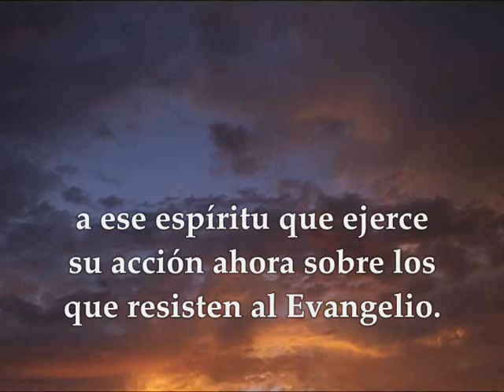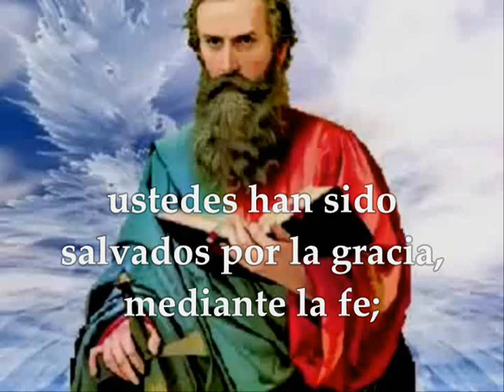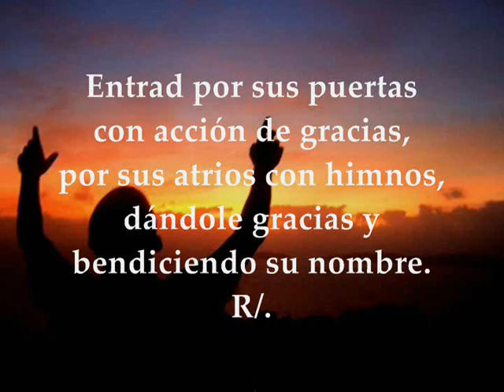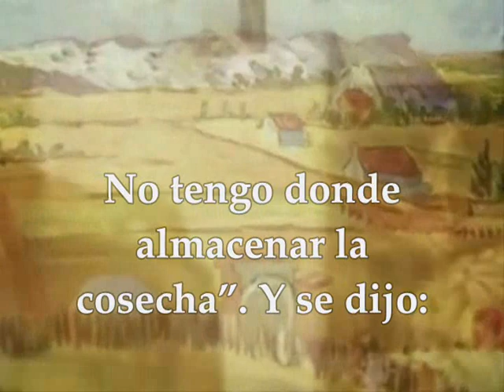Evangelio Eucaristía Lunes 19 de Octubre de 2020 LUNES XXIX TIEMPO ORDINARIO Lucas 12,13-21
Audio vídeo Lecturas y Evangelio Eucaristía Lunes 19 de Octubre de 2020 LUNES XXIX SEMANA TIEMPO ORDINARIO CICLO A Primera Lectura: De la carta del apóstol san pablo a los Efesios 2,1-10 Salmo 99,2.3.4.5 R/. El Señor nos hizo y somos suyos Evangelio según San Lucas 12, 13-21
LITURGIA DE LA PALABRA LUNES XXIX TIEMPO ORDINARIO CICLO A
PRIMERA LECTURA
Nos ha hecho vivir con Cristo y nos ha sentado en el cielo con él
Hermanos: Un tiempo estabais muertos por vuestros culpas y pecados, cuando seguíais el proceder de este mundo, según el príncipe de la potestad del aire, el espíritu que ahora actúa en los rebeldes contra Dios. Como ellos, también nosotros vivíamos en el pasado siguiendo las tendencias de la carne, obedeciendo los impulsos del instinto y de la imaginación; y, por naturaleza, estábamos destinados a la ira, como los demás. Pero Dios, rico en misericordia, por el gran amor con que nos amó, estando nosotros muertos por los pecados, nos ha hecho revivir con Cristo – estáis salvados por pura gracia -, nos ha resucitado con Cristo Jesús, nos ha sentado en el cielo con él, para revelar en los tiempos venideros la inmensa riqueza de su gracia, mediante su bondad para con nosotros en Cristo Jesús. En efecto, por gracia estáis salvados, mediante la fe. Y esto no viene de vosotros: es don de Dios. Tampoco viene de las obras, para que nadie pueda presumir. Somos, pues, obra suya. Dios nos ha creado en Cristo Jesús, para que nos dediquemos a las buenas obras, que de antemano dispuso él que practicásemos. Palabra de Dios.
SALMO RESPONSORIAL
Salmo 99,2.3.4.5
R/. El Señor nos hizo y somos suyos.
Aclama al Señor, tierra entera,
servid al Señor con alegría,
entrad en su presencia con vítores. R/.
Sabed que el Señor es Dios:
que él nos hizo y somos suyos,
su pueblo y ovejas de su rebaño. R/.
Entrad por sus puertas con acción de gracias,
por sus atrios con himnos,
dándole gracias y bendiciendo su nombre. R/.
«El Señor es bueno,
su misericordia es eterna,
su fidelidad por todas las edades.» R/.
EVANGELIO
¿De quién será lo que has preparado?
En aquel tiempo, dijo uno de entre la gente a Jesús:
«Maestro, dile a mi hermano que reparta conmigo la herencia».
Él le dijo: -«Hombre, ¿quién me ha constituido juez o árbitro entre vosotros?». Y les dijo: -«Mirad: guardaos de toda clase de codicia. Pues, aunque uno ande sobrado, su vida no depende de sus bienes».
Y les propuso una parábola: «Las tierras de un hombre produjeron una gran cosecha. Y empezó a echar cálculos, diciéndose:
“¿Qué haré? No tengo donde almacenar la cosecha”.
Y se dijo: “Haré lo siguiente: derribaré los graneros y construiré otros más grandes, y almacenaré allí todo el trigo y mis bienes. Y entonces me diré a mí mismo: alma mía, tienes bienes almacenados para muchos años; descansa, come, bebe, banquetea alegremente” Pero Dios le dijo:
“Necio, esta noche te van a reclamar el alma, ¿de quién será lo que has preparado? Así es el que atesora para sí y no es rico ante Dios».